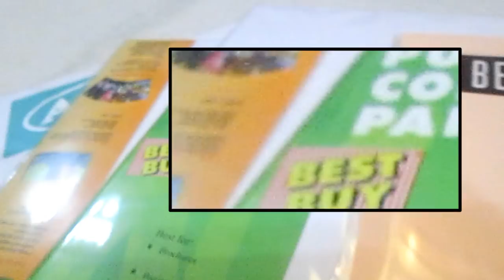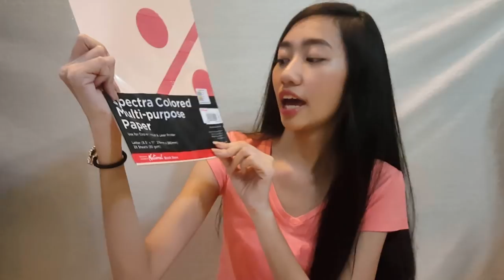Back-To-School Supplies Haul 2017 (Philippines) | Kamillah E.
These are my school supplies for this S.Y. 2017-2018 from National Bookstore (as usual) HAHAHA! [TIPID EDITION!!]

D I S C L A I M E R : this isn't sponsored.

T W I T T E R

evangelistakam